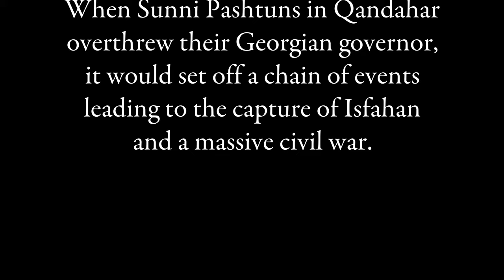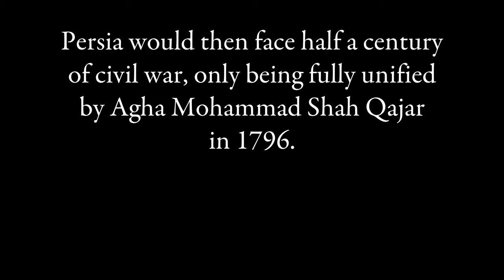The Hotak Rebellion: Every Month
You can find my list of sources for this video
0:00 Intro
0:18 Collapse of the Safavid State
0:34 Lezgins sack Shamakhi, Afghans attack Kerman
0:38 Afghans besiege Isfahan
0:40 Russians invade Persia
0:41 Afghans take Isfahan, complete collapse of central government
0:45 Ottomans invade Persia
0:51 Ottomans and Russians split up Persia, Ottomans move to take their allotted territory
0:59 Ottomans take their allotted territory, resistance movements pop up in Azerbaijan
1:02 Afghans and Ottomans fight each other, Safavid resurgence in Khorasan
1:09 Afghans and Ottomans make peace, Afghans consolidate territory
1:20 Safavid Restoration, Ottomans are kicked out of Persia
1:29 Tahmasp's Campaign of 1731, Nader's Herat Campaign
1:38 Nader's Mesopotamian Campaign
1:49 Caucasus Campaign
1:58 Overthrow of the Safavids
2:02 Campaign in Kandahar and Turkestan
2:09 India Campaign
2:32 Campaigns in Derajat and Sindh, Consolidation of Control over the Frontier regions
2:41 Turkestan Campaign
3:10 End of Video